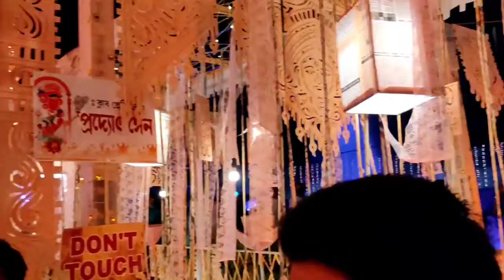দূর্গা পূজা পরিক্রমা 2021 | Khargapur | Medinipur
পুজো পরিক্রমা